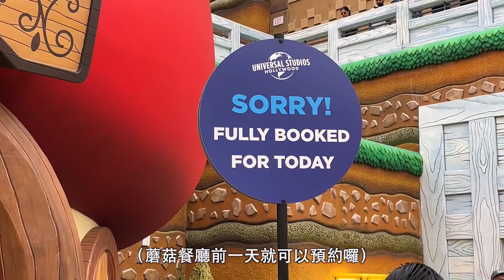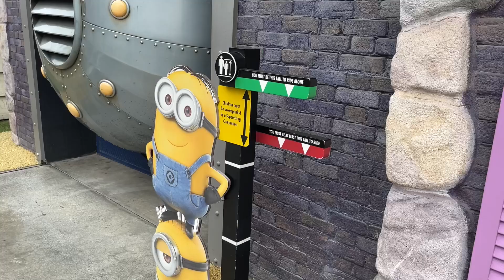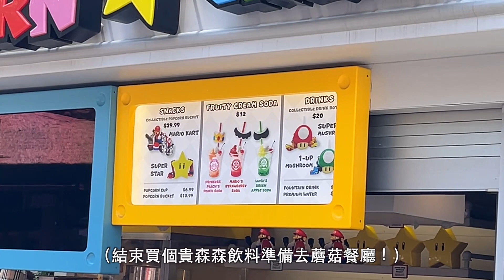LA VLOG 家人加州遊 EP. 1 時差會傳染？| 奢華公寓 BNB、落地隔天環球一日遊、初訪加州環球瑪利歐世界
美國碩的盤子之旅終於快結束了，家人來參加畢業典禮順便遊加州兩週，落地隔天第一站就是環球，不愧是時差戰士非常勇猛...
新開的瑪利歐世界如預期的被大阪的屌打，應該不會再訪。

Chapter
00:00 Intro
01:16 開箱BNB
02:08 出發機場
02:59 進出宵夜
03:30 出發環球
04:12 馬力歐世界
05:05 哈利波特
06:05 導覽車車
06:31 蘑菇餐廳
08:02 隨意晚餐
08:40 有趣彩蛋